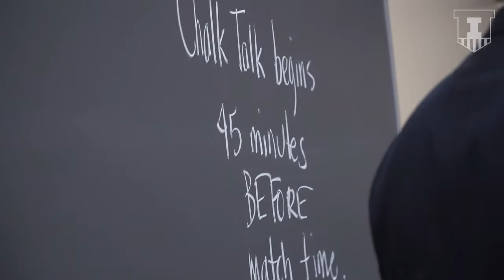Illini Volleyball | Match Day Behind-the-Scenes